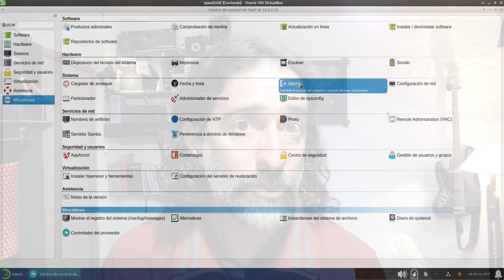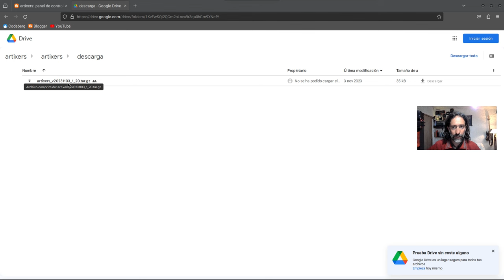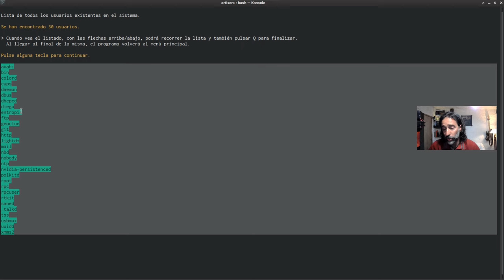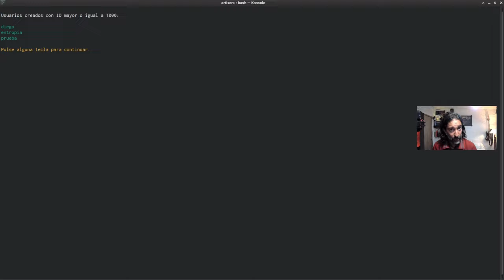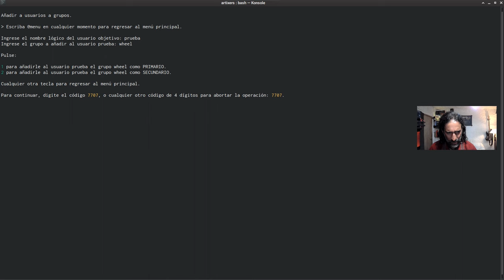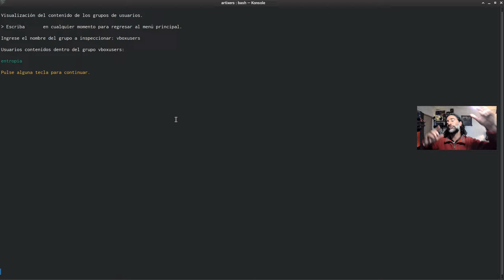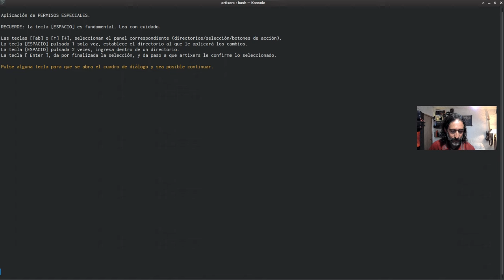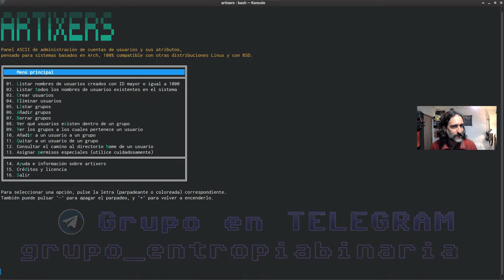artixers: completo panel de control de usuarios para Linux/BSD programado en BASH.